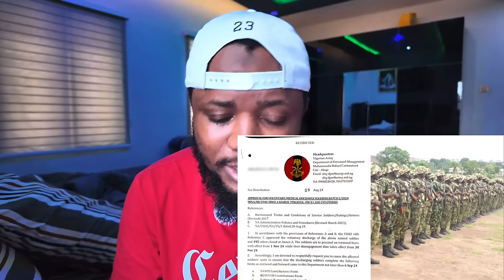Wahala! Nigeria Soldiers Resigning / Tinubu & Edo State